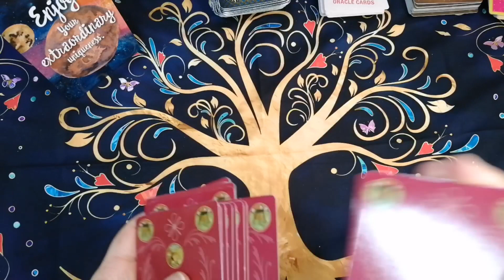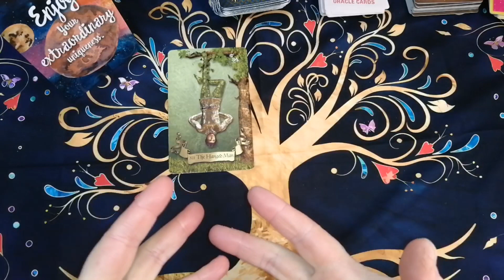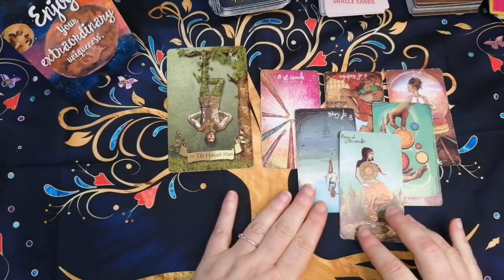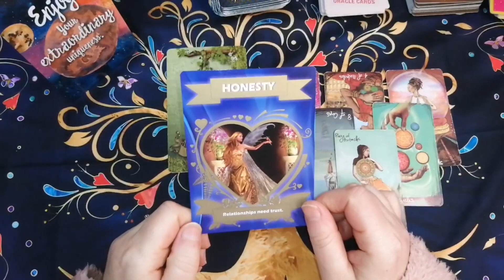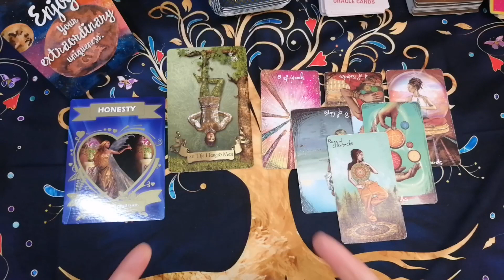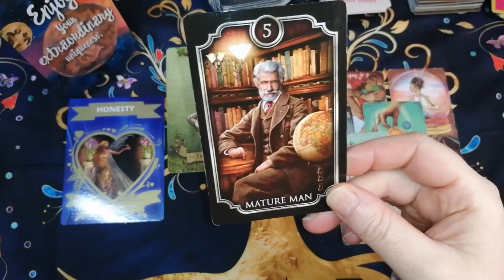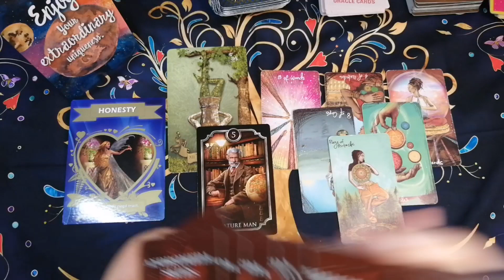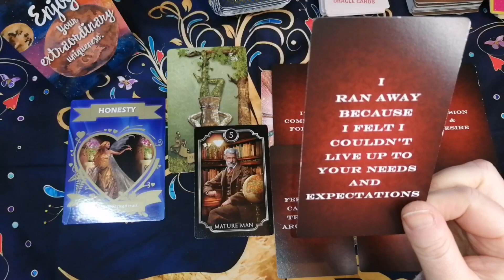🌺HIS THOUGHTS/FEELINGS AND ENERGYS TODAY 🌺 Tarot. Tarot card reading. .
Lorena Victoria 😊❤️

🐬Pisces Rising ♓
🌟NIFJ personality type

 🌺2  Questions 8-10    minute video recorded reading   £10.55

🌺4 Question reading 18-20 minute  reading £20.55

🌺 Staight to the top of list reading (emergency reading) up to 5 questions. £60.00

Price £88.88

Attract the right love into your life.
Fertility spell
Freeze gossip
Get that job
Separate two people (toxic relationship only)

❤️You can now book a reading through ESTY🤩👇